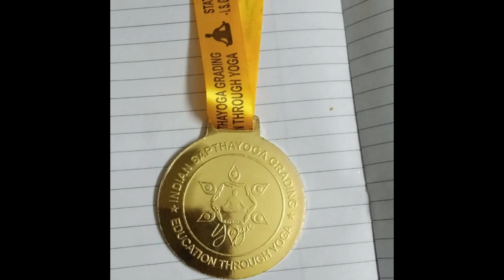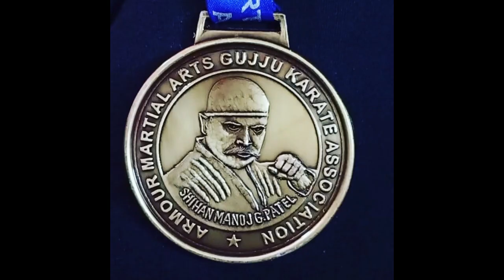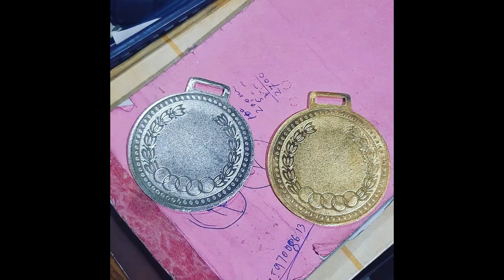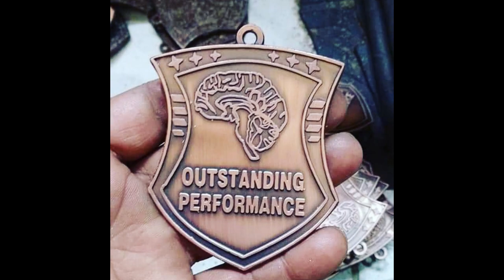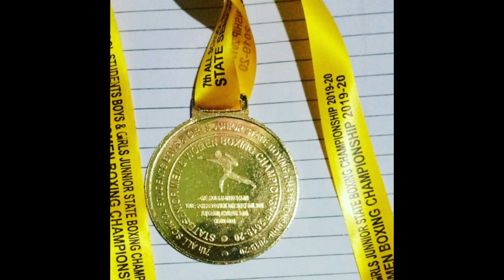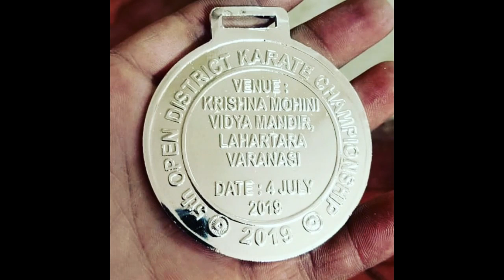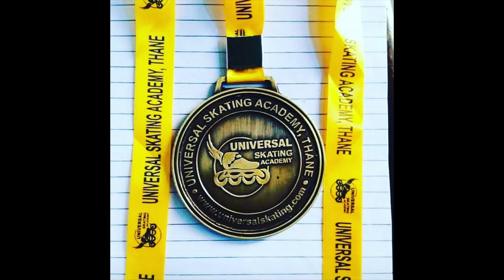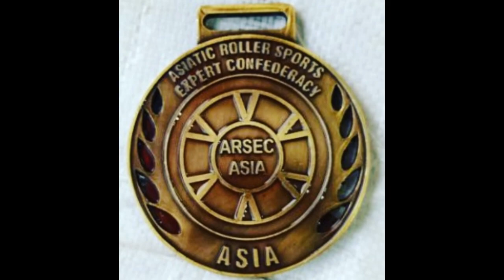Momento online marketing NEWS ? TROPHY, MEDAL, MOMENTO IN 60% DISCOUNT RATE TRY ONCE ?...........